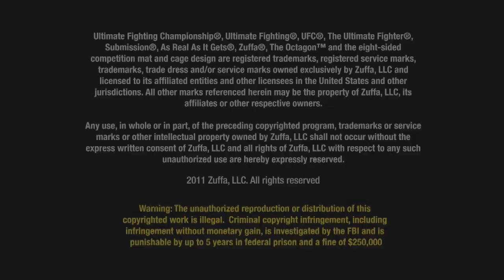UFC 130: Hamill Interview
Matt Hamill loves being underestimated and thinks he will surprise Rampage during their fight at UFC 130.  on Saturday, May 28th at 6/9PM PT/ET.